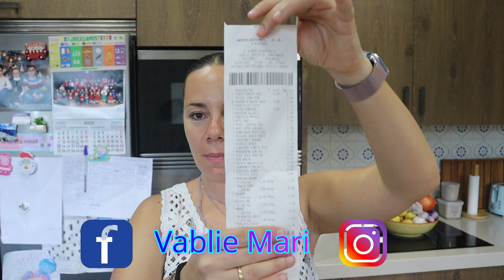🛒 Compra en Mercadona 🛒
Buenas tardes!!
Os dejo con una comprita de Mercadona.